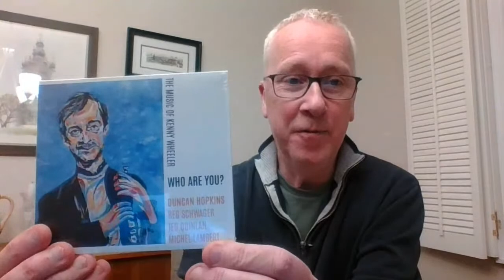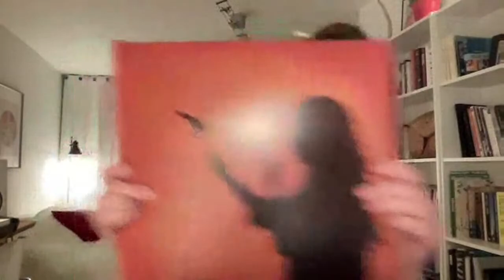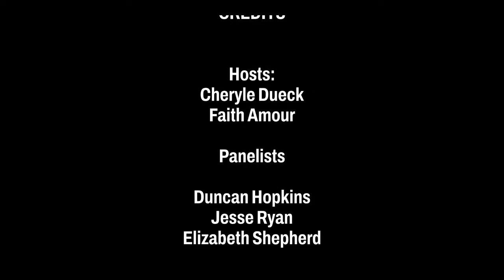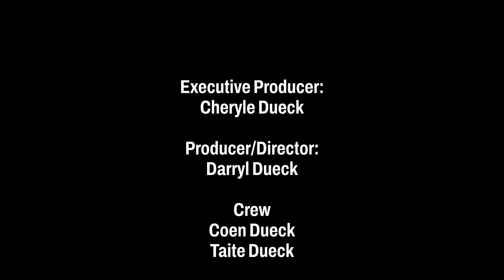All That Jazz - Keeping Jazz Alive for the Gospel (GMIHub Online)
Guest co-host and jazzsinger Faith Amour joins Cheryle in a conversation with jazz saxophonist and composer Jesse Ryan, double bassist, composer and arranger Duncan Hopkins , and keyboardist Elizabeth Shepherd about the intricacies of jazz music and its connection to the gospel music scene.

Enjoy  this episode?  Let us know by hitting the "Like" button,  subscribe to this channel and ring the bell so that you can be one of the first to know when more great videos of live panel discussions are going live right here on this channel!